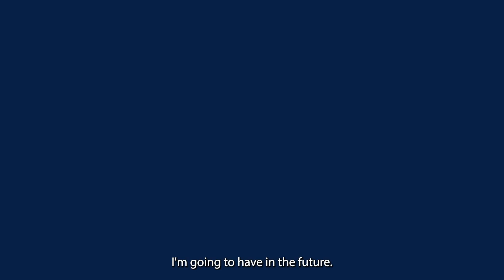Dual Degrees: Why combine an MBA with a Master's in Information Systems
Reliance on systems that collect, store, and process data for information and digital products continues to grow across all industries. A Master of Science in Information Systems (MSIS) will give you the technical knowledge to lead teams in analyzing, designing, deploying, maintaining, and managing information systems. This degree opens the door to diverse career opportunities.

Our program offers opportunities for hands-on management of information systems, exclusive leadership training, and international travel. And you don’t have to have experience working in information technology; the program is suitable for both experienced pros and anyone looking to enter the industry.